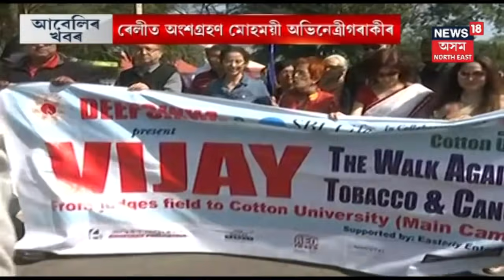Cotton University Students Offer Prayer, Protest Against Citizenship Bill On Saraswati Puja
Saraswati Puja was celebrated with much pomp and merriment in Guwahati, with students and children making a beeline at their schools and colleges to offer prayers to the goddess on February 10th, 2019.

It is also believed that Goddess Saraswati was born on the auspicious day of Basant Panchami, which is why Basant Panchami is also known as Shree Panchami. Celebrated during the tithi of Basant Panchami of Hindu calendar, this festival is dedicated to the goddess of learning.